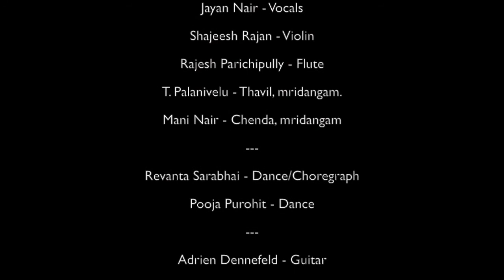OZMA & DARPANA - Live in Paris - Ganesha 1/9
This is the first Song of OZMA & DARPANA's Concert in Paris in Summer 2013

Jayan Nair - Vocals
Shajeesh Rajan - Violin
Rajesh Parichipully - Flute
T. Palanivelu - Thavil, mridangam.
Mani Nair - Chenda, mridangam
Revanta Sarabhai - Dance/Choreography
Pooja Purohit - Dance
Adrien Dennefeld - Guitar
David Florsch - Saxophone
Edouard Séro-Guillaume - Bass
Stéphane Scharlé - Drums

Réalisation David Meynard / Studio de l'Ermitage

Many thanks to Le Studio De L'Ermitage for their fantastic welcome !